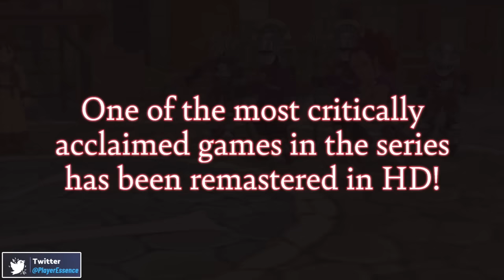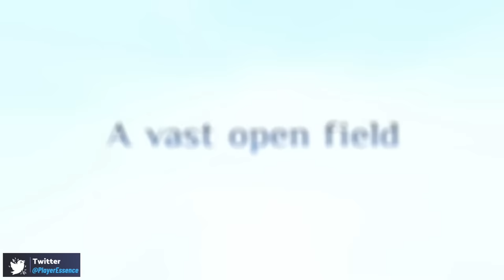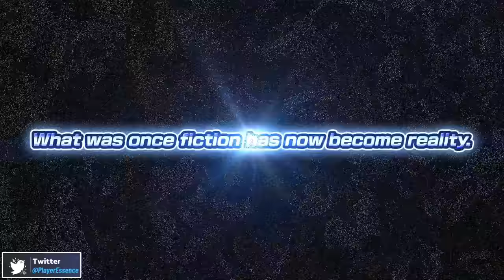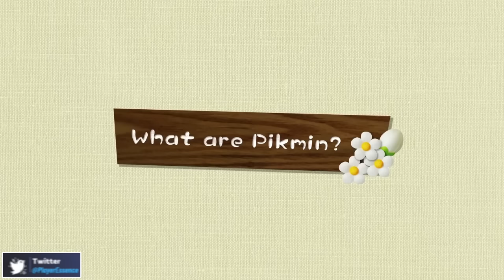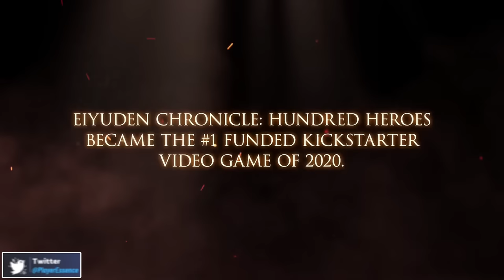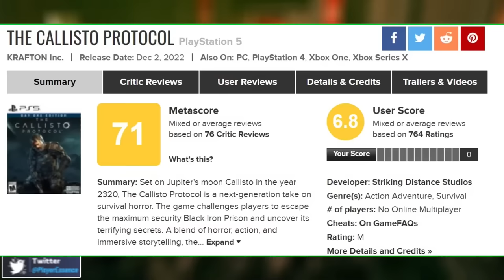36 Upcoming Nintendo Switch RPGS in 2023 !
Here are 36 Big Nintendo Switch RPG and Action games in 2023.